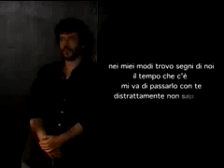DRUPI "Parla con me"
Video Clip Ufficiale